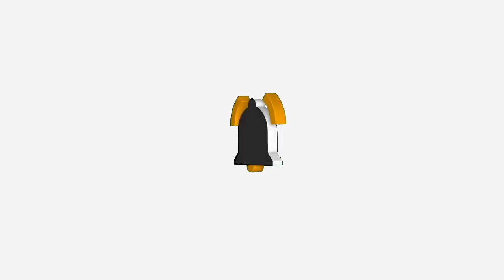Bakit nasaloob ng Colbert si tatay Arturo...